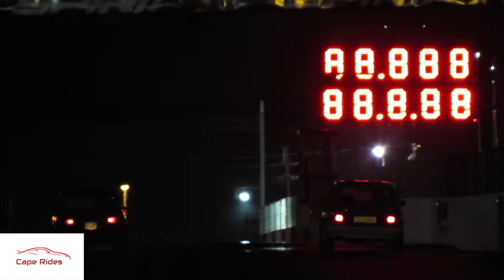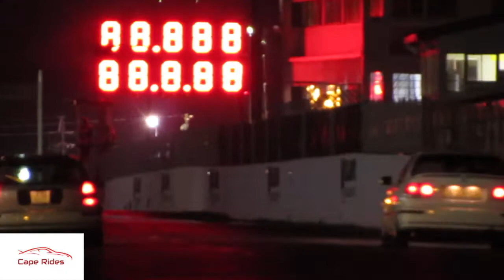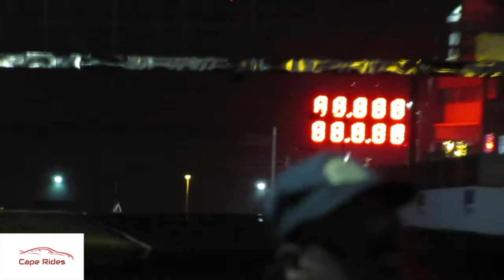Robot Racing at Killarney 04.10.2017 (Part 2/4)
Robot Racing at Killarney 4 October 2017 (Part 2/4)
For this week we tried something new...bringing you as much footage as possible. Meant that it will be split up into 4 parts however. ENJOY

Click SHOW MORE for full list of cars that raced.
please NOTE : Not all races were announced,as such certain races are unconfirmed wins.

intro / 0:22 Nissan Sabre (Green) Burnout
0:25 - 0:45 Golf Mk1 (Red) vs Toyota Conquest Strykyster (Red) RIGHT LANE WINS
0:50 - 1:12 Golf Mk1 (white) vs Golf MK7 (Benzol) RIGHT LANE WINS
1:15 - 1:45 Mazda Etude vs Golf MK1 (Red) RIGHT LANE WINS
1:47 - 2:10 Subaru WRX (silver) vs Nissan Sabre (white) LEFT LANE WINS
2:12 - 2:50 Daytsun (Blue) vs Golf MK1 (Blue) RIGHT LANE WINS
2:53 - 3:25 Ford Focus (Grey) vs Ford Focus (Silver) LEFT LANE WINS
3:26 - 3:54 Golf 5 GTI (silver) vs Golf 7 TDI (Dayaan Ali) RIGHT LANE WINS
3:55 - 4:21 Golf MK1 (red) vs Toyota Conquest Strykyster (Red) RIGHT LANE WINS
4:23 - 4:52 Ford Fiesta (white) vs Honda Civic Type R EP3 RIGHT LANE WINS
5:00 - 5:11 Honda Ballade EK (white) vs Honda CIvic Coupe (Green) UNCONFIRMED WINNER*
5:13 - 5:30 Chevy Lumina Bakkie (white) vs BMW 1 series hatchback (gold) RIGHT LANE WINS
5:34 - 6:00 Mazda 3 MPS (white) vs Honda Ballade EK (white) RIGHT LANE WINS
6:20 - 6:32 VW Polo tdi (white) vs GOlf 7 (Benzol) RIGHT LANE WINS
6:34 - 7:00 Mazda bakkie BURNOUT
7:01 - 7:15 Mazda Bakkie (purple) vs VW Polo sedan (White) LEFT LANE WINS
7:19 - 7:50 Golf MK1 Duel (LEFT LANE UNCONFIRMED WINNER)
7:55 - 8:10 Subaru WRX STI (Silver) vs Ford Focus (silver) LEFT LANE WINS
8:13 - 8:35 Hyundai Getz (White) vs Golf MK1 (white) RIGHT LANE WINS
8:49 - 9:13 Ford Focus (Orange) vs Toyota Conquest Strykyster (Red) RIGHT LANE WINS
9:14 - 9:30 Nissan Sabre (Green) BURNOUT
9:40 - 10:06 Nissan Sabre (Green) vs Honda Civic Type R EP3 RIGHT LANE WINS
10:11- 10:38 Golf MK1 (Blue) vs Golf MK1 (white) RIGHT LANE WINS
10:39 - 11:10 Golf MK1 (Blue) vs Honda Ballade EK (white) RIGHT LANE WINS
11:16 - 11:29 Toyota Celica (red) vs Honda Prelude (red) LEFT LANE WINS
11:30 - 12:04 Datsun (blue) vs Golf MK1 (Blue) LEFT LANE WINS
12:24 - 12:40 Chevy Lumina Bakkie (White) vs Honda Ballade EG (white) RIGHT LANE WINS
12:45 - 13:34 Toyota Corolla Bubble (Red) vs Honda Civic Coupe (Yellow) LEFT LANE WINS
13:27 - 13:49 Golf MK7 (grey) vs BMW 1 series hatch (gold) RIGHT LANE WINS
13:55 - 14:23 Honda Civic Coupe (silver) vs Honda Ballade EK (white) RIGHT LANE WINS
14:44 - 15:00 Mazda 3 MPS (white) vs Subaru WRX STI (silver) RIGHT LANE WINS
15:04 - 15:36 Honda Civic Coupe (white) vs Honda Ballade EG (white) RIGHT LANE WINS
15:37 - 16:19 Nissan Sabre (green) vs Toyota Conquest Strykyster (Red) BURNOUT
16:21 - 17:22 Nissan Sabre (green) vs Toyota Conquest Strykyster (Red) LEFT LANE WINS
17:23 - 17:54 Ford Focus (Orange) vs Honda Civic Type R EP3 RIGHT LANE WINS
18:00 - 18:20 Golf MK1 (black) vs Golf Mk1 (white) RIGHT LANE WINS
18:24 - 18:44 Datsun  (blue) vs Golf mk1 (black) RIGHT LANE WINS
18:47 - 19:12 BMW E30 (green) vs BMW E90 (grey) LEFT LANE WINS
19:15 - 19:38 VW Polo tdi (white) vs Honda Ballade Popup (UNCONFIRMED WINNER)
19:41 - 20:11 Toyota Corolla Bubble (red) vs Honda Ballade EK (white) RIGHT LANE WINS
20:14 - end Golf MK7 (grey) vs Honda Civic Coupe (yellow) RIGHT LANE WINS